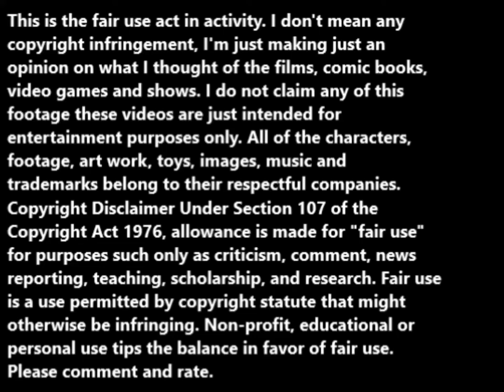Pinocchio (2022) movie review/RANT.